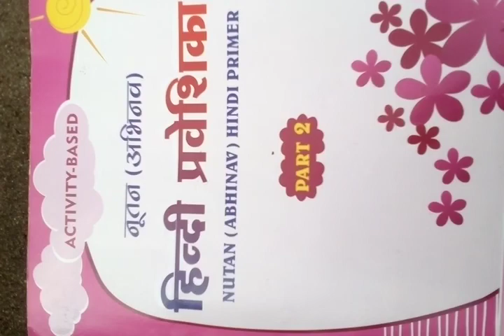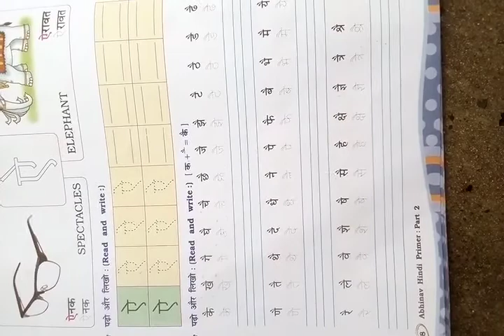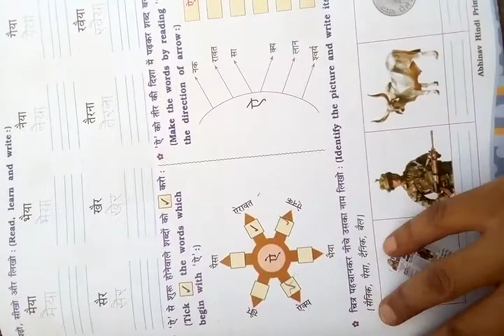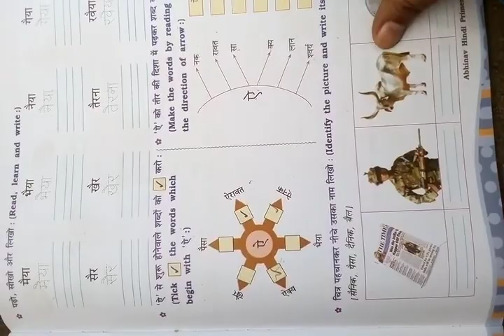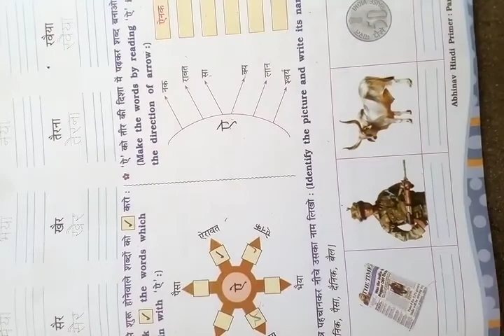19/9/20 STD-2 SUB- Hindi (eng med)